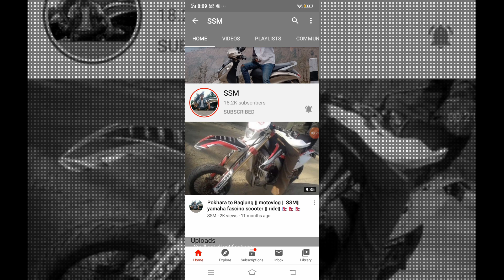personal गाडी 5 लाख मा लिनुहोस् | छानेर लिन सकिन्छ | Benelli TNT 300 | मिलाएर लैजान सकिन्छ | SSM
HEY GUYS
SLOW DRIVE
LONG LIFE

1 benelli TNT 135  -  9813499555 / 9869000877
2 benelli TNT 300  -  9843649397
3 hyundai santro car  - 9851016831
4 pulsar 200 ns white - 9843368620
5 ktm duke 200 white - 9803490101
6 tvs APACHE rtr 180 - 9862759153
7 yamaha Sz- RR 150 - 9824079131

my vidios